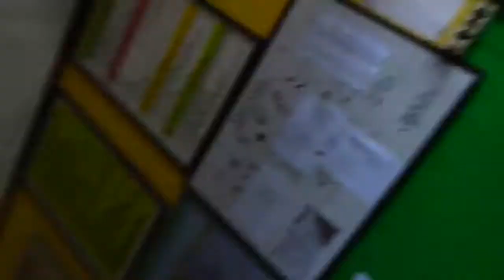HUMOR GURU DI MEJA MAKAN, BY DR M RAKIB JAMARI RIAU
HUMOR YANG MENDIDIK UNTUK PEMECAH SUASANA, HATI BERSIH, OLEH DR.M.RAKIB JAMARI, SH, DARI LPMP RIAU INDONESIA, 2018. DI SD 40 DURI RIAU INDONESIA. KURIKULUM 2013